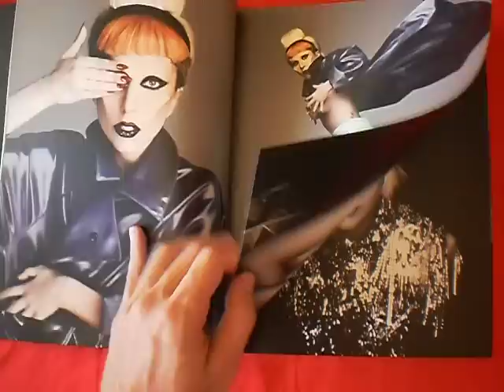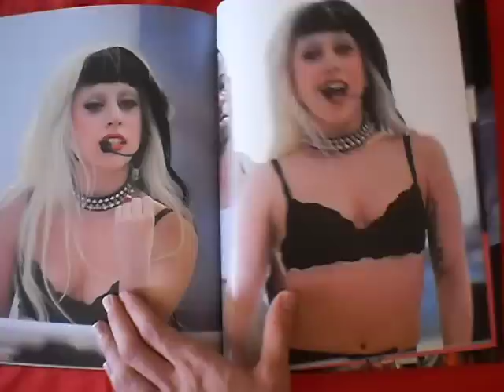The Reloaded Magazine - Lady Gaga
48 pages printed on luxurious "art" paper
50 amazing photographs from the "Born This Way" era
Double panoramic cover

I DON'T OWN THIS. IT'S IN EDUCATIONAL AND PROMOTIONAL PURPOSES.